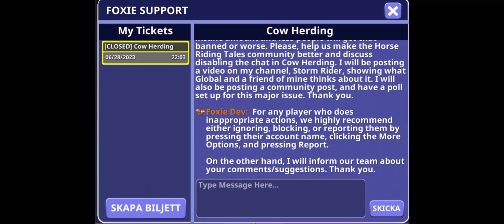Foxie Replied (Thank you